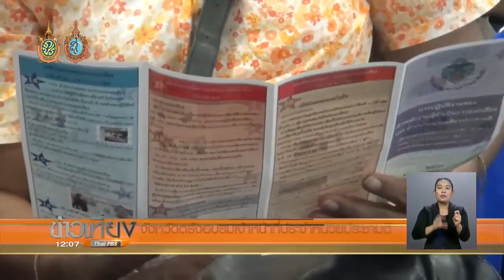อบรมเจ้าหน้าที่ประจำหน่วยประชามติ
อบรมทำความเข้าใจ จนท.ประจำหน่วยประชามติ จ.ตรัง เนื่องจากมีความแตกต่างจากการเลือกตั้ง